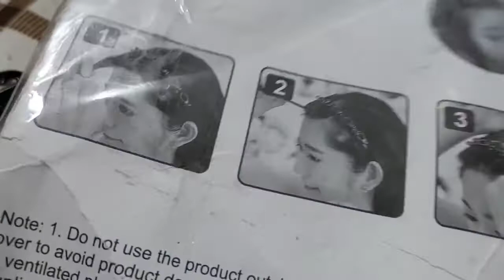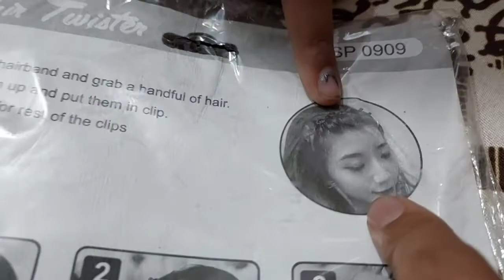Friday Market | Street Shopping Haul | finally bindasskavya di jaisi leggings mil hi gayi😊